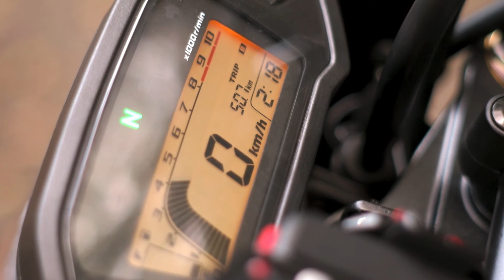GROM Exhaust Sounds グロム社外ステンレスマフラー（バッフル有り）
以前社外品のマフラーに交換しましたが、
また新しくサイレンサーを取り替えたのでバッフル有りと無しで音と映像を収録してきました。
この動画ではバッフルを装着した状態での空吹かし映像、簡易的な走行映像＋音になります。
（バッフル無しの動画はコチラ

音量は一般的な125ccの社外マフラー同等。
バッフル無しと比較すると全体的な音量はグッと下がり、
合わせて低音もそれなりに抑えられているように感じます。
また高域は強調されている模様。

サイレンサーは汎用品でグロム専用の物ではありません。
エキパイは前回変えた社外マフラーの物を流用。

実際に録ってみて感じたのは
「そこそこ回転数を上げないと良い音で録れない」事。
他の方の良い音で録れている動画を見て思いますが、かなり（レッド手前〜リミットがかかる範囲）回していると思われます。
私は普段そこまで回さないので、収音の為とはいえ抵抗がありまして…たまには回さないとカーボンが溜まる…という言い訳をして回しています（笑
とはいえ空吹かしでさえレッドまでは回してませんね。

走行時はいつも通り５千回転程度、まったり走行です。